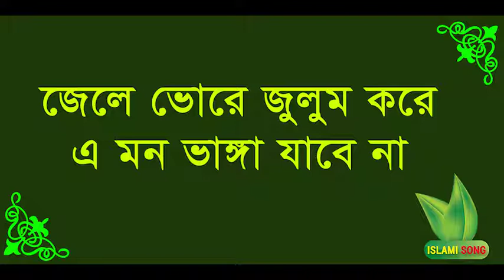84 Jele vore julum kore। জেলে ভোরে জুলুম করে এ মন ভাঙ্গা যাবে না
Islaic Song